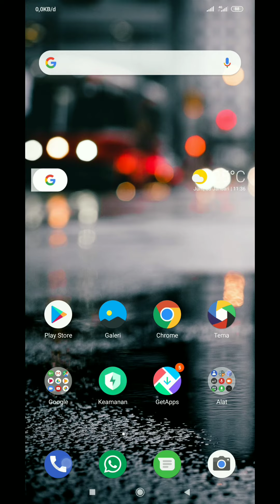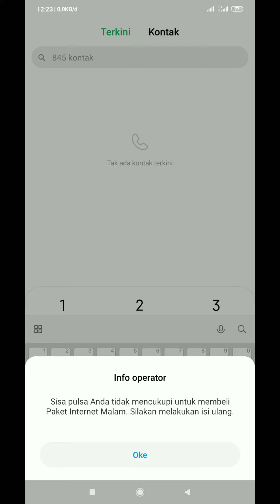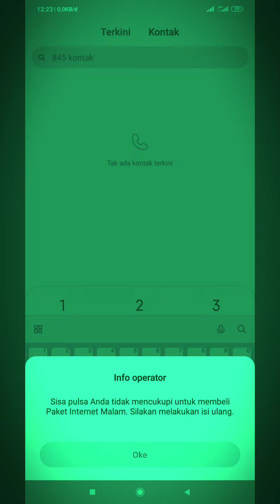Cara Daftar Paket Internet Telkomsel Murah Terbaru 2020 | 22rb 15 GB